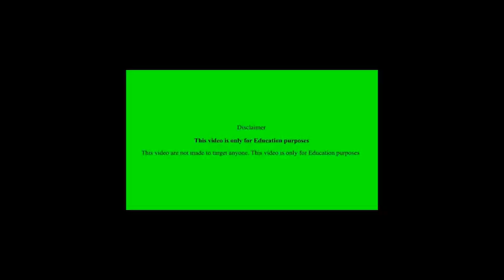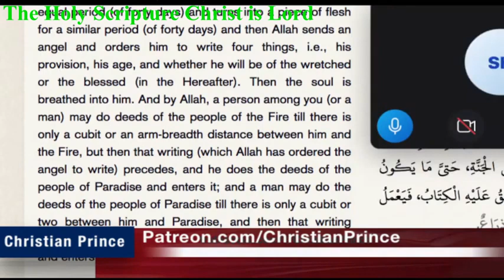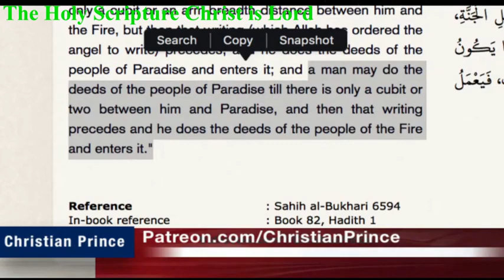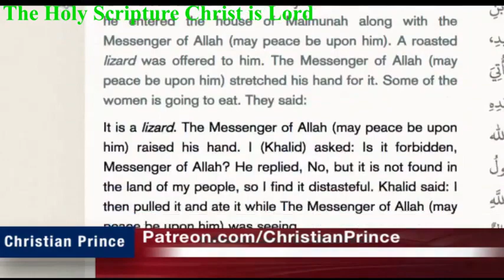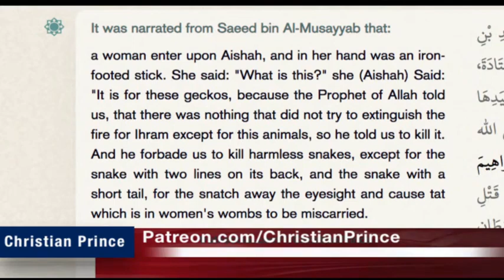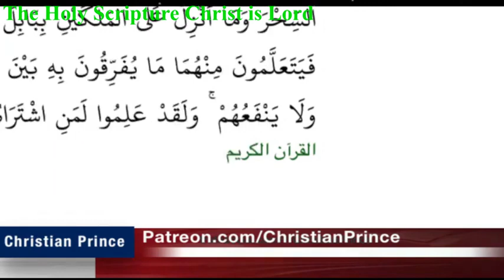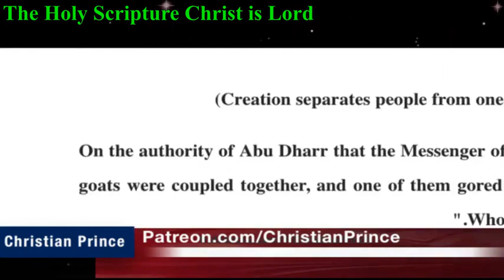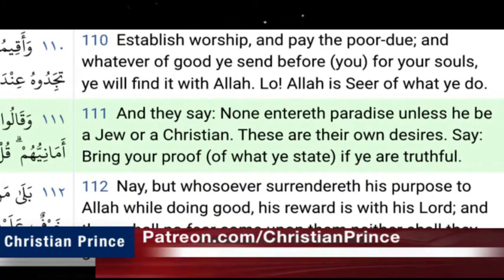Abdul from Pakistan heated debate with Christian prince#quran bible for educational purposes only